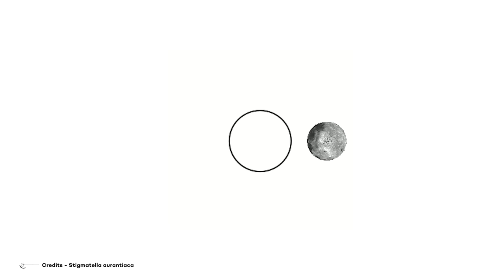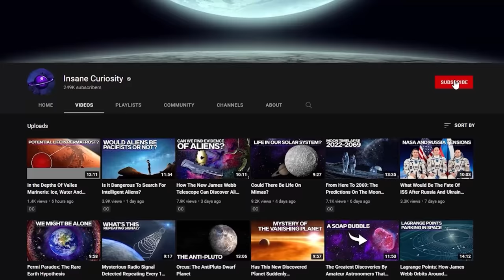How Long Does A Day Last On Each Of The Planets In The Solar System?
MERCURY
In Mercury, a day lasts 1408 hours or what is the same, 58 days with 15 hours and 30 terrestrial minutes.
VENUS
On Venus, a day lasts a staggering 5,832 hours, namely 243 days with 18 exact hours.
MARS
On Mars a day lasts 24 hours with 39 minutes and 35 seconds. It is the planet with the day most similar to that of the earth.
JUPITER
On Jupiter, a day lasts 9 hours with 55 minutes and 30 seconds, is the planet with the shortest day.
SATURN
On Saturn, a day lasts 10 hours with 33 minutes and 38 seconds; from here, you will notice that all gaseous planets have relatively short days compared to rocky ones.
URANUS
On Uranus, a day lasts 17 hours with 14 minutes. However, as in all giant planets, the upper part of the atmosphere experiences strong winds in the direction of rotation.
NEPTUNE
On Neptune, a day lasts 16 hours with 6 minutes and 14 seconds. Like the other gaseous planets, it has a very high rotational speed, which contrasts with its translation speed.

Video Chapters:
00:00 Introduction
00:43 What is a day?
01:17 Mercury
02.37 Venus
04:04 Mars
05:20 Jupiter
06:58 Saturn
08:00 Uranus
09:35 Neptune